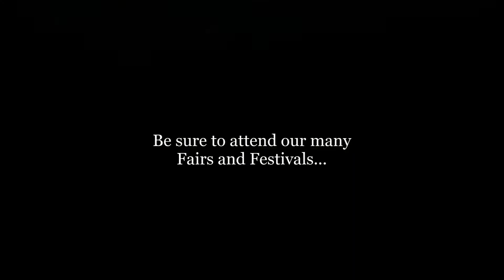Country Music Highway